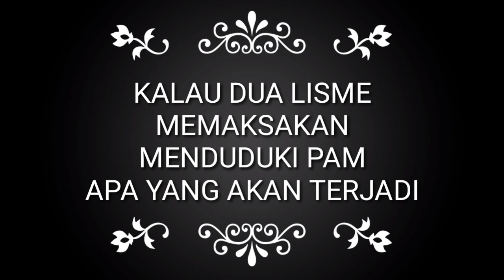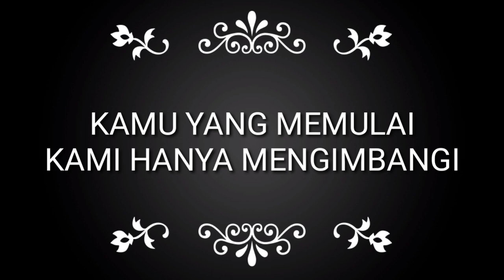ALASAN arus bawah ikut demo mas Madji, khusus yang waras.!!!!